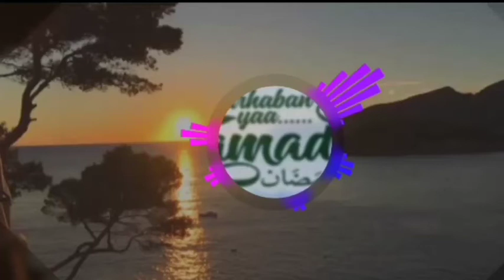QASIDAH TERNATE SEDIH DAN DUKA , 2022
qasidah sedih Maluku Utara